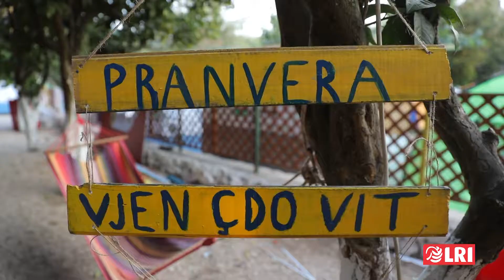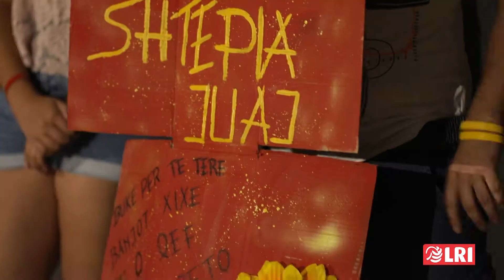LRI JALE 2019